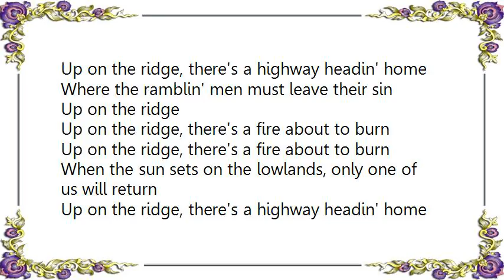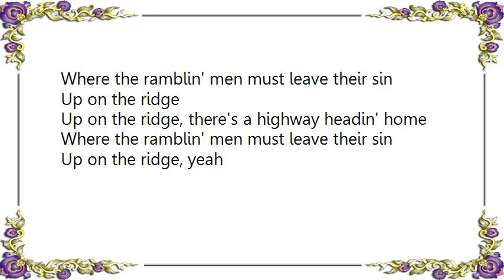Joe Ely - Up on the Ridge Lyrics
[Lyrics Joe Ely - Up on the Ridge]
Up on the ridge, I seen a rider passin' by
I heard thunder in the distance
I seen the lightning in his eye

Up on the ridge, I gotta tangle with my fate
Details must be dealt with
Before the hour gets too late

Up on the ridge, there's a highway headin' home
Where the ramblin' men must leave their sin
Up on the ridge

Up on the ridge, there's a fire about to burn
When the sun sets on the lowlands, only one of us will return

Up on the ridge, yeah